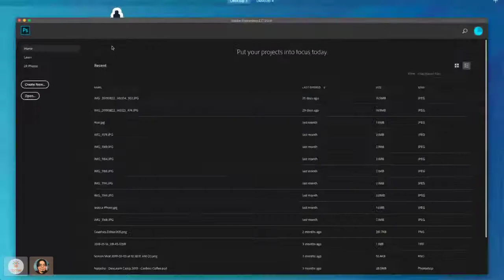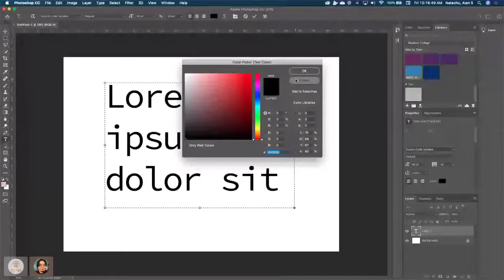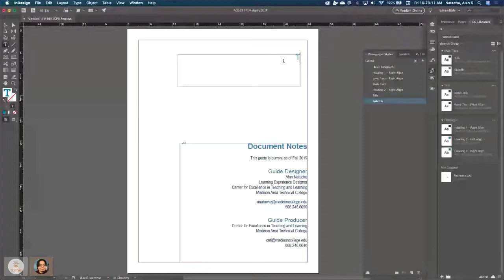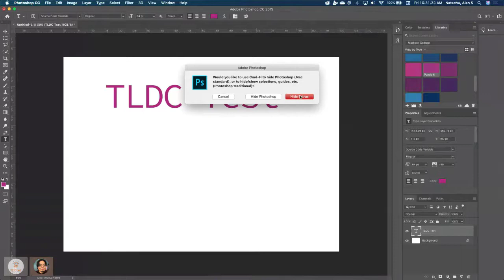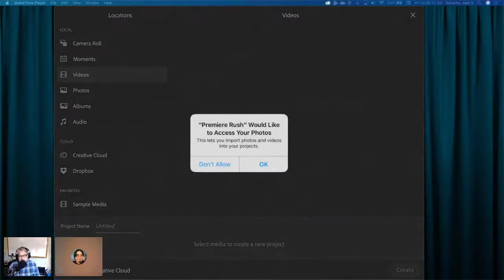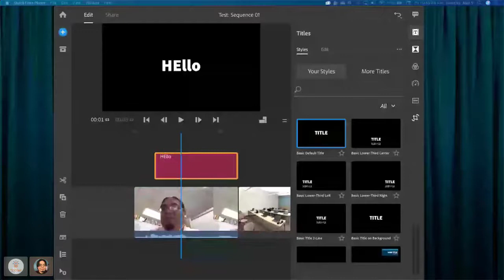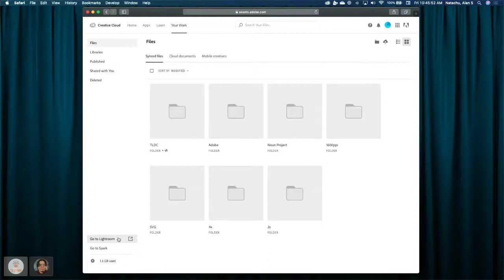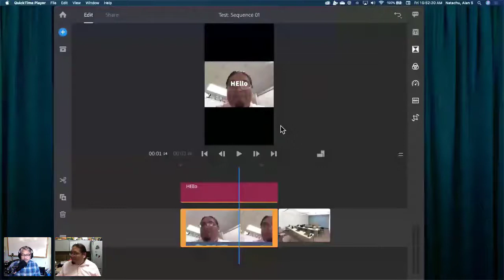Alan Natachu: Cloud Syncing in Adobe CC and Using Adobe Premiere Rush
Accessing and sharing your assets everywhere is just one of the benefits of using Adobe CC Cloud Sync. It not only keeps your own digital files up to date, but makes it easier for you to collaborate with your team and stakeholders. So join us Friday, September 20 as Alan Natachu offers his take on how an L&D Professional uses Adobe CC Cloud Sync.

Also, Alan will be discussing Adobe Premiere Rush, the latest and greatest Adobe product, which is an all-in-one video editing program with motion graphics and audio mixing capabilities.